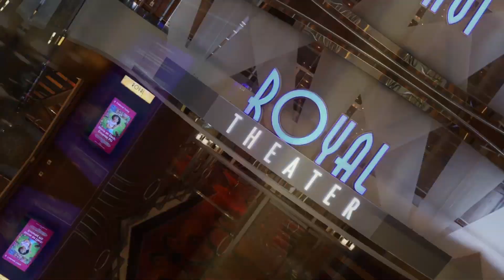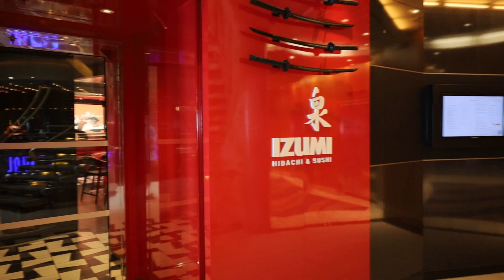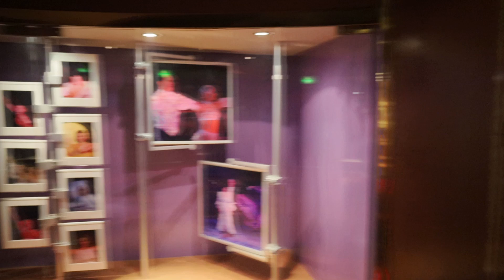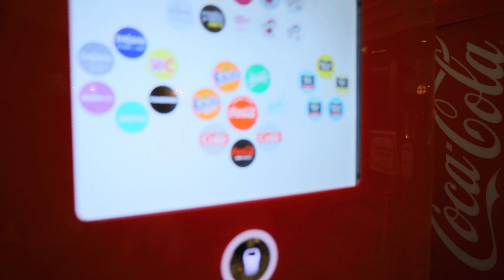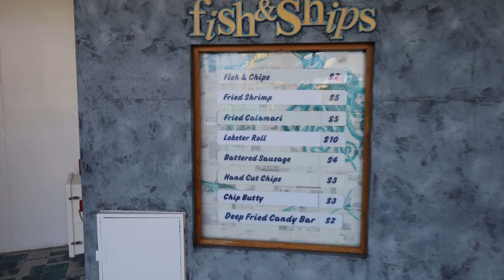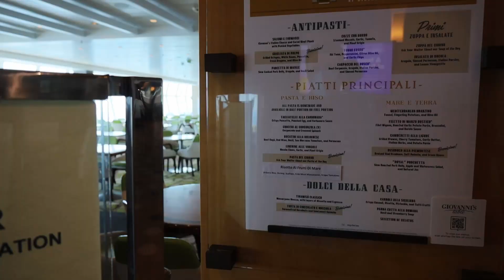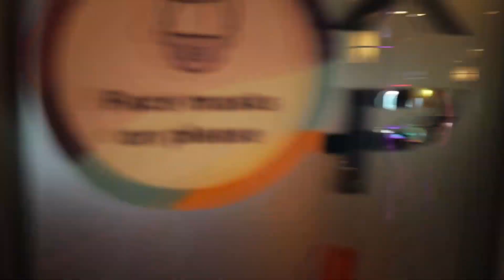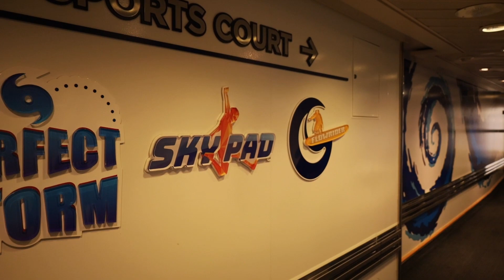Independence of the Seas Ultimate Ship Tour! Day 2 in Coco Cay part 1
In part 1, I film the entire ship from bottom to top and give you a look at everything this Ship has to offer. Filmed on Canon RP mirrorless Camera and DJI stabilizer.